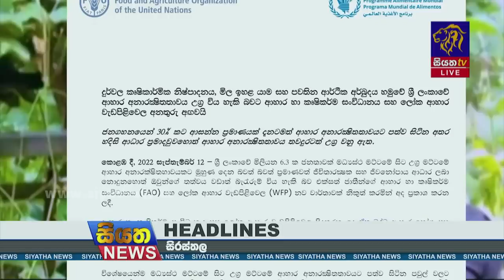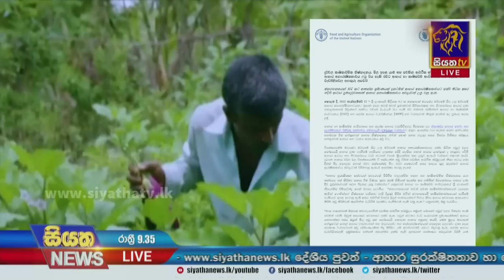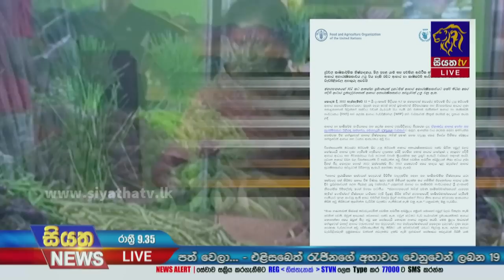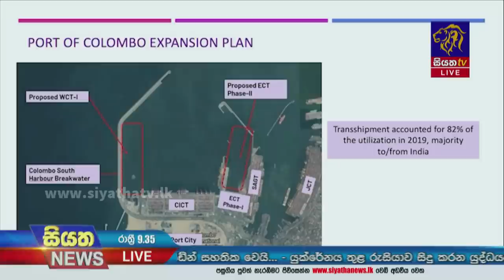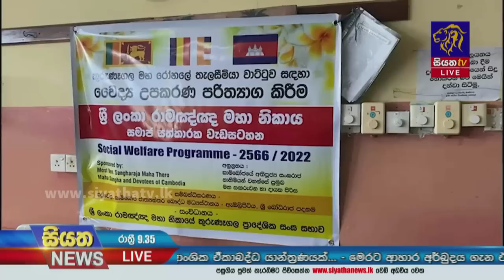Siyatha News | 09.35 PM | 13 - 09 - 2022